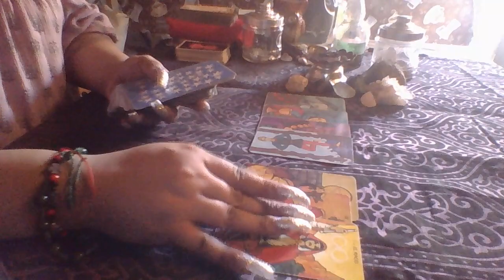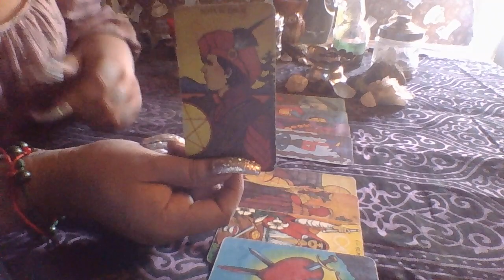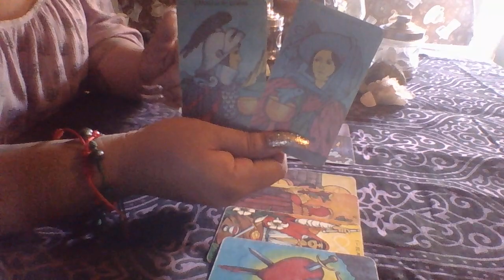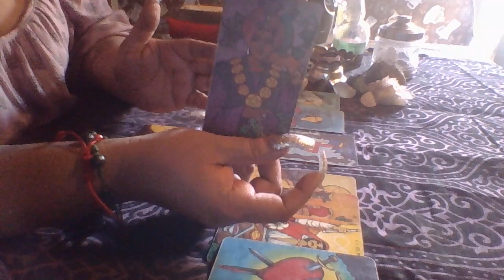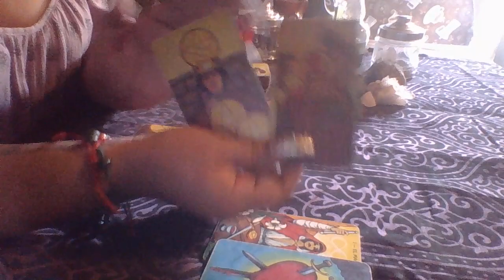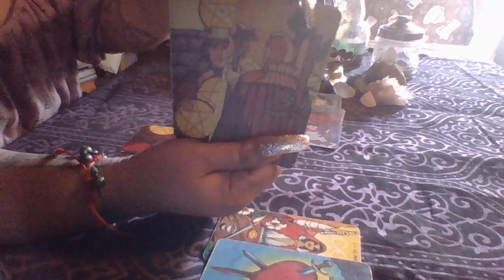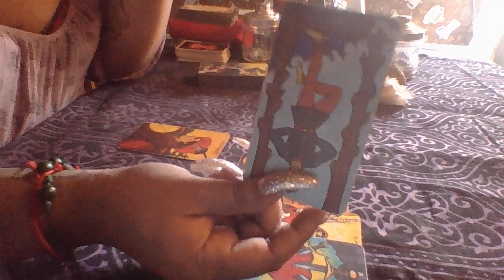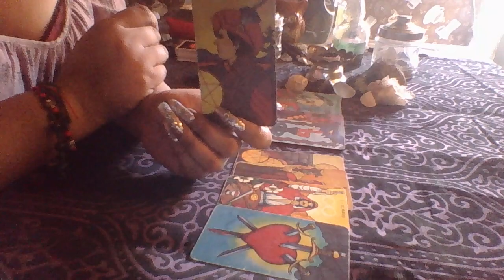Capricorn September Mid Month Love Reading "Enjoy the Love"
3 Card Reading $15.00
30 Min Reading $50.00
1 Hr Reading $85.00